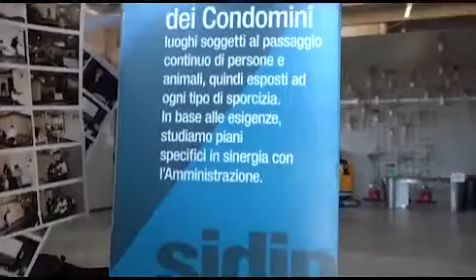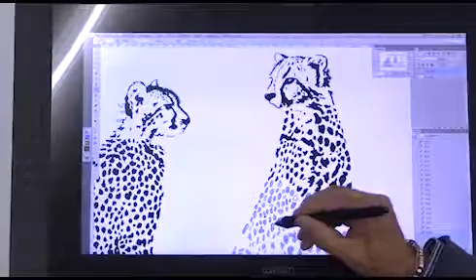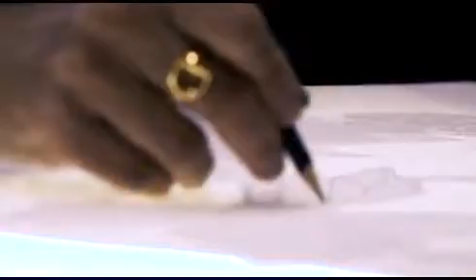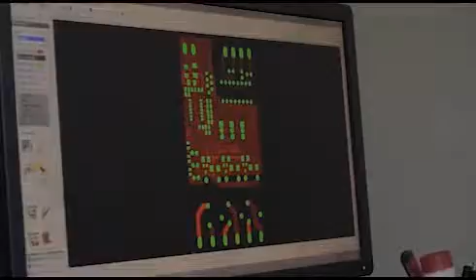Rapporto Confartigianato - Gli imprenditori